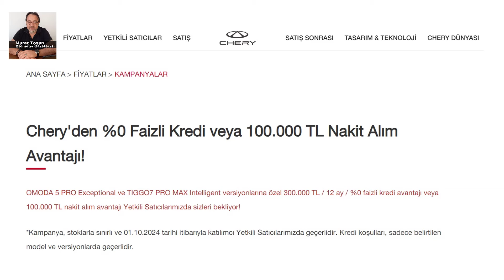CHERY KAMPANYASI AÇIKLANDI! %0 faizli 300 bin TL ya da nakit indirimi dediler!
CHERY KAMPANYASI AÇIKLANDI! Çinli markanın Ekim 2024 kampanyasında tüm detaylar belli oldu. Marka geçtiği için ücretsiz reklam.